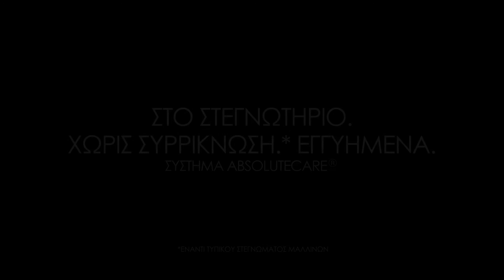AEG AbsoluteCare- Στεγνώστε τα ρούχα χωρίς τον κίνδυνο συρρίκνωσης.mp4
Το σύστημα AEG AbsoluteCare® προσφέρει ένα πατενταρισμένο πρόγραμμα που στεγνώνει με ασφάλεια μάλλινα που πλένονται μόνο στο χέρι. Τα μάλλινα υφάσματα τοποθετούνται επίπεδα στο τύμπανο μειώνοντας το μάζεμα, και αντίστοιχα ένα νέο πρόγραμμα αποτρέπει τη φθορά των μεταξωτών που πλένονται μόνο στο χέρι. Έτσι, το σύστημα της AEG AbsoluteCare®, προσφέρει την εγγύηση της φροντίδας των υφασμάτων σε σύγκριση με το επίπεδο στέγνωμα των μάλλινων.